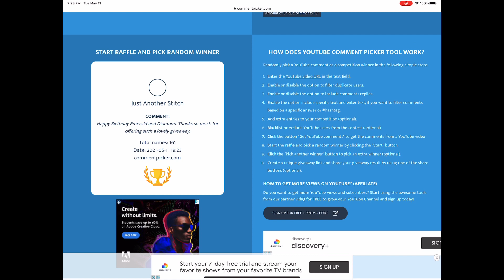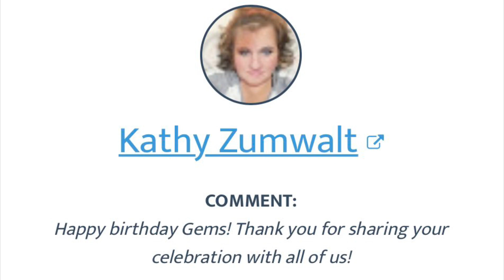Gems’ Birthday Giveaway Winner Redraw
This is the giveaway redraw for the winner of the Gems’ Birthday giveaway.

The yarns are Charisma (109 yds each-Charcoal) and Charisma Marble (60 yds each- Brown Sugar) from Loops and Threads. Both are 100% acrylic and a bulky 5 weight.

Must be 18 years or older to enter
Open in the USA only
Original drawing open until 4/25/21 at 5:00 PM

will be disqualified.